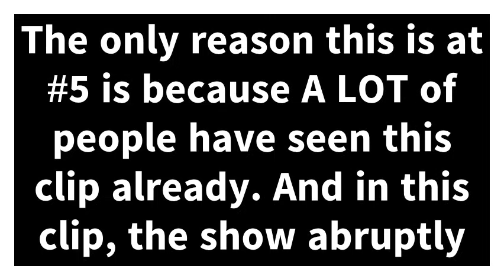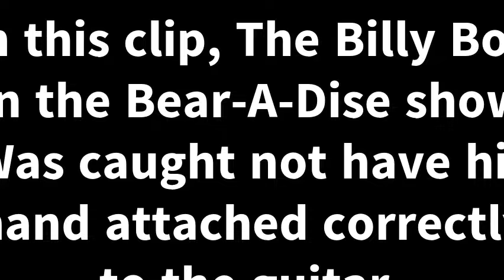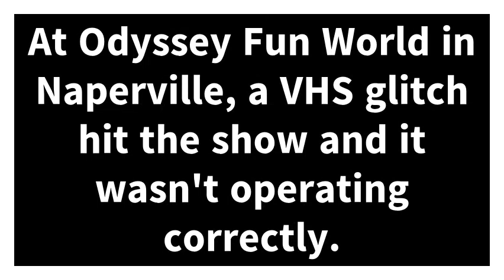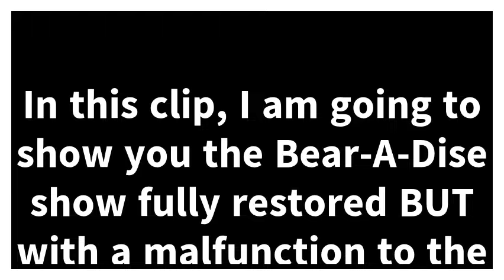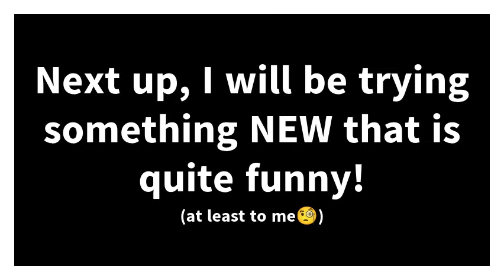Top 5 Rock Afire Explosion Animatronic Mishaps and Malfunctions!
In this video, I show off the Top 5 RAE Animatronic Mishaps and Malfunctions!

At 0;19 it should say, "the show abruptly stops".
Also from 3;52 to 3;57 there as an audio cut for some reason?🤔
And I had to fill it with SOMETHING! So I chose a song🧐